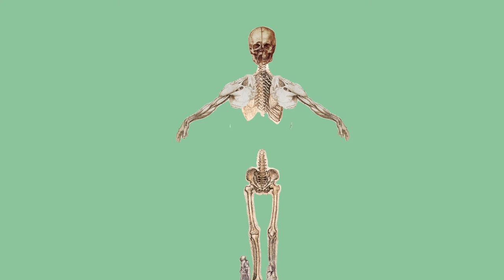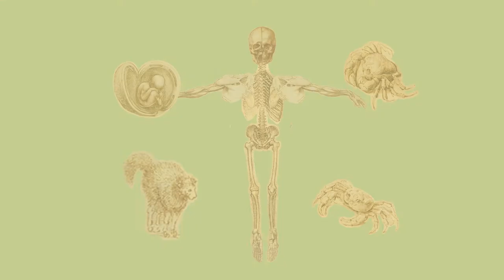Reseña - Leonardo Da Vinci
Leonardo Da Vinci ha inspirado a muchas personas y fue un hombre que con su pensamiento, sus construcciones y sus investigaciones cambió el mundo.

Nuestro equipo de cosas locas quiso homenajearlo contando su historia en esta reseña, donde nos cuentan un poco quién fue y por qué era tan teso.